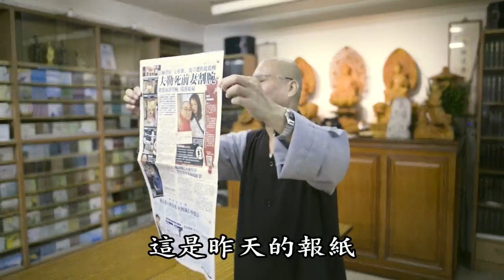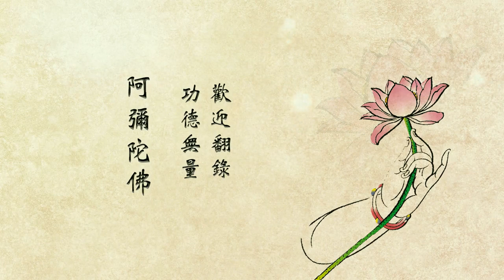悟道法師晨間開示 008 有字幕